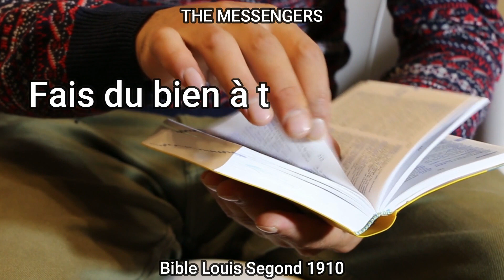24 AOÛT 2022 , VERSET DU JOUR | PSAUMES 119 V 17